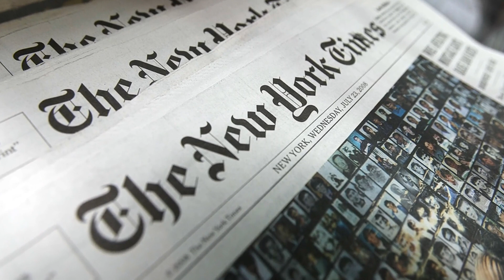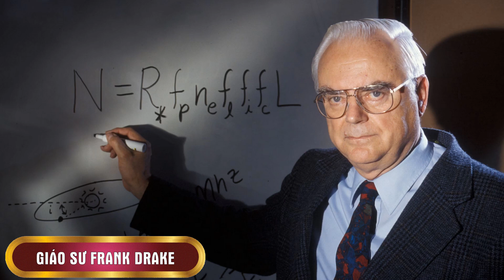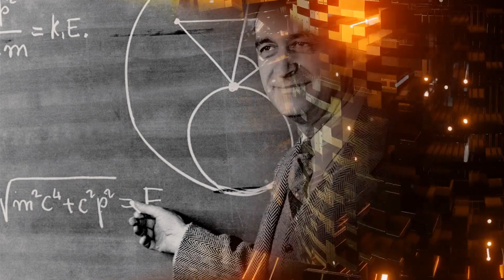CÁC NỀN VĂN MINH TIÊN TIẾN NGOÀI TRÁI ĐẤT TỪNG TỒN TẠI TRONG VŨ TRỤ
Hai nhà thiên văn học GS Adam Frank từ Đại học Rochester (Mỹ) và GS Woodruff Sullivan từ Đại học Washington (Mỹ) đã công bố một bài viết trên số ra tháng 5 của tạp chí Sinh học Vũ trụ (Astrobiology), trong đó họ nêu ra câu hỏi: “Trong lịch sử phát triển của vũ trụ, việc xuất hiện của một giống nòi sở hữu trình độ công nghệ cao, bất kể có đời sống ngắn hay dài, là thường xuyên đến đâu?” Để trả lời cho câu hỏi này, hãy cùng Lina’s Blog tìm hiểu một số thông tin trong video sau đây nhé.